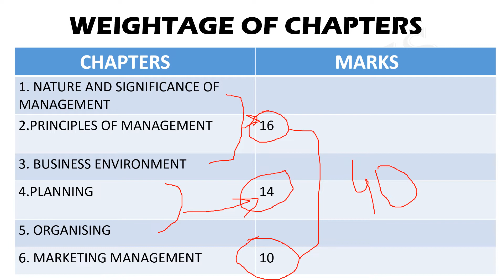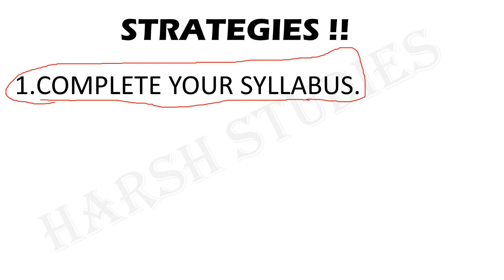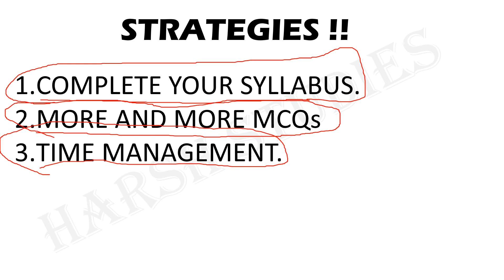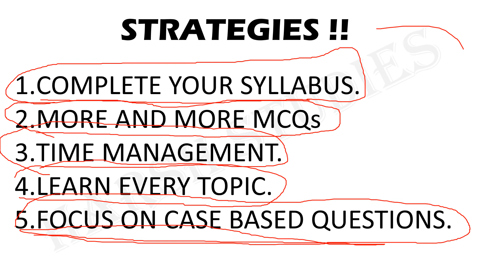2021-22 BUSINESS STUDIES TERM-1 STRATEGIES CLASS 12 | GET FULL MARKS BOARDS CLASS 12.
2021-22 BUSINESS STUDIES TERM-1 STRATEGIES CLASS 12 | GET FULL MARKS BOARDS CLASS 12.

HERE IN THIS VIDEO YOU WILL GET STRATEGIES TO SCORE GOOD MARKS IN BUSINESS STUDIES CLASS 12 TERM-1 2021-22 BOARDS.

BUSINESS STUDIES CLASS 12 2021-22 TERM-1 SYLLABUS,
BST CLASS 12 ,
BST ALL CHAPTERS CLASS 12,
CLASS 12 STRATEGIES,
BUSINESS STUDIES CLASS 12,
BUSINESS STUDIES CLASS 12 STRATEGIES CLASS 12,
CLASS 12 BUSINESS STUDIES TIPS AND TRICKS
BST FULL SCORE
BST FULL MARKS GUARANTEED
BUSINESS STUDIES REVISION
BST FULL MARKS TERM 1
BUSINESS STUDIES MCQ CLASS 12
BUSINESS STUDIES IMPORTANT QUESTIONS CLASS 12
BUSINESS STUDIES COMMERCE CLASS 12